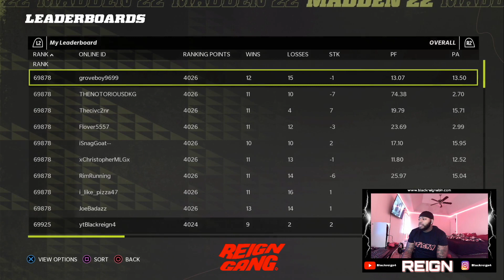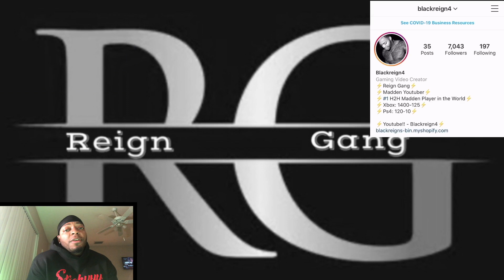Insane Next Gen Comp Games! Down To The Wire Everytime!